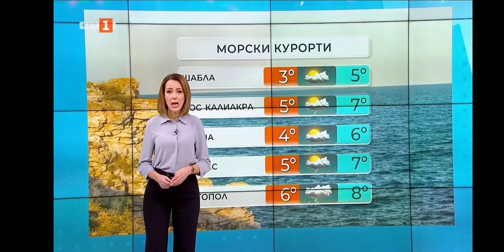Pavleta Terziyska - 30.01.2024 (09:08)